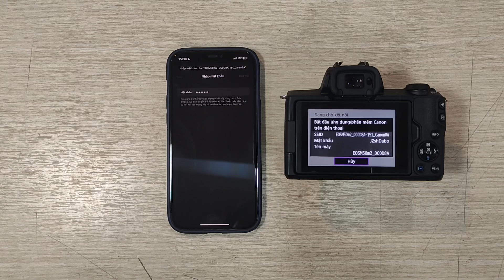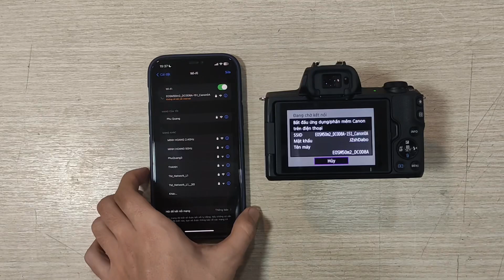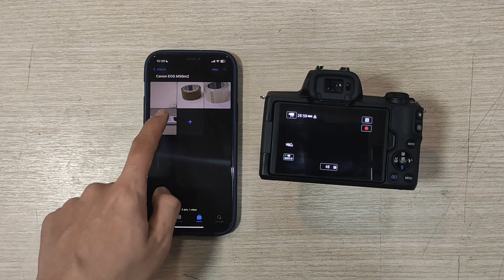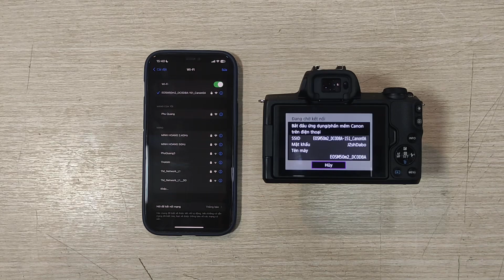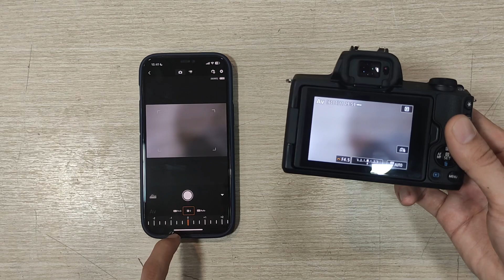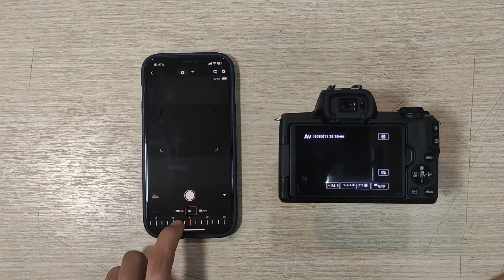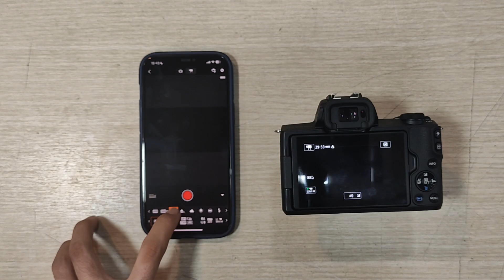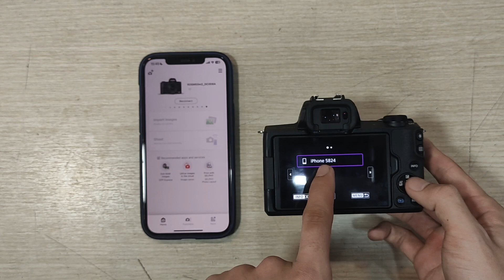Hướng dẫn kết nối máy ảnh Canon với điện thoại thông minh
Hướng dẫn kết nối máy ảnh Canon với điện thoại thông minh 1 cách dễ dàng nhất dành cho tất cả máy ảnh Canon có tính năng wifi